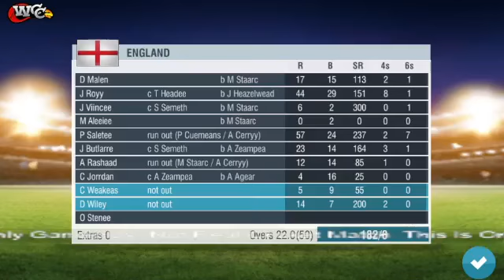آسٹریلیا بمقابلہ انگلینڈ | انگلینڈ کا دورہ آسٹریلیا | میچ 2 | پارٹ 2 | ڈبلیو سی سی 2 گیم پلے#33